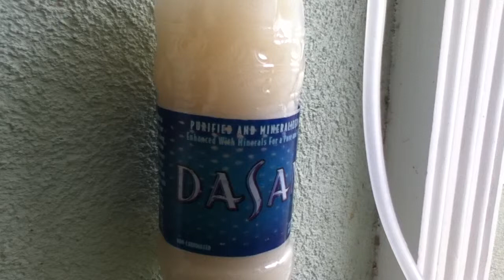DIY Co2 reactor for planted aquariums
First you get some 100 degrees + water and you 1 teaspoon of sugar and yeast. Mix it till all the sugar as dissolved and all the yeast is mixed up.Then add some water in the bottle the same temperatue as before and add 1 teaspoon of baking soader to help keep the ph up because this might make your ph go down. then once the sugar and yeast as cool down to room temp. , you then add it to the baking soda and water and shake vigoursly for about 3-4 mins, then you attach your airline and add a diffuser. There you go you have yourself a DIY Co2 reactor. Thanks for watch, i appreciate all your views, comments and subs.